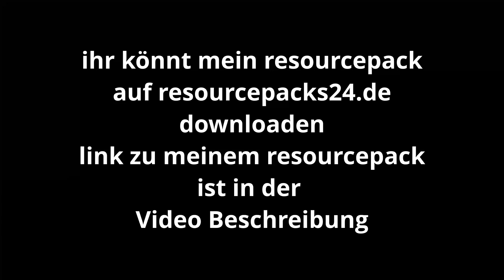Full Netherite Farmen Teil 3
mein Minecraft Server kresstei.play-mc.de

Mein Setup